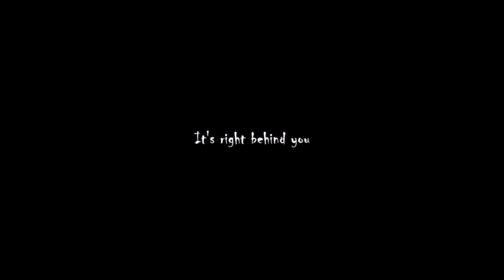Avoid It - Trailer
App Store